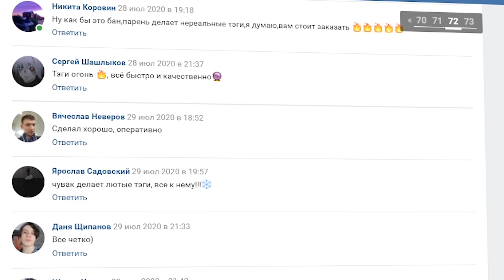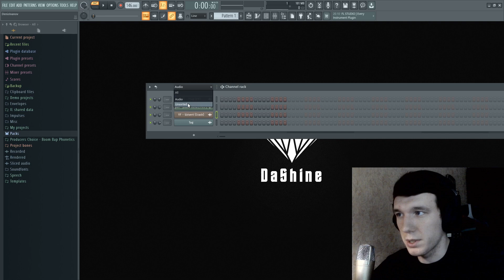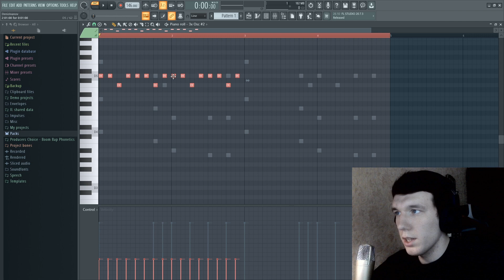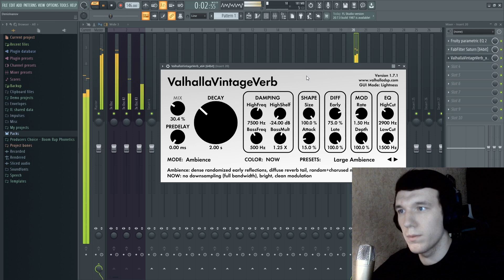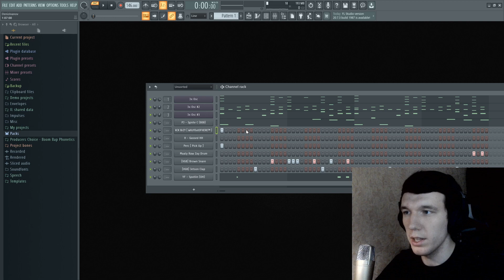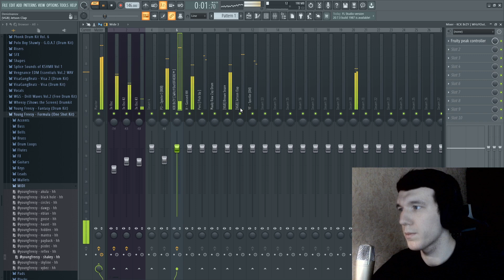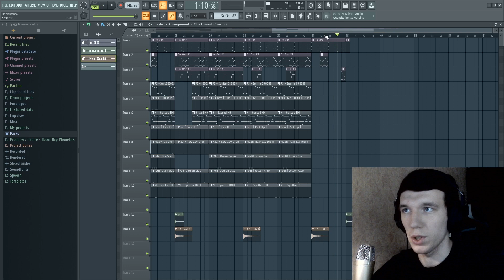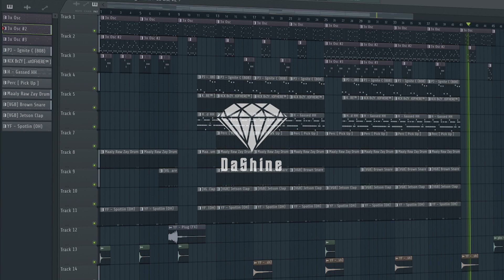КАК СДЕЛАТЬ БИТ ИСПОЛЬЗУЯ ТОЛЬКО 3xOSC В FL STUDIO? ВИРТУАЛЬНЫЙ БИТ В ФЛ СТУДИО 20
!!! ОЧЕНЬ МНОГО ЖАЛОБ НА ВОЙС ТЕГ ШОП!!! Вместо этого можете заказать Войс Тег ЛИЧНО у меня) Обращайтесь в ЛС в ВК -

ivan_denisov3

Всем привет, ребята) В сегодняшнем видео мы напишем виртуальный бит в стиле Lil Uzi, Playboy Carti и Платина, используя из синтезаторов только 3xOSC)